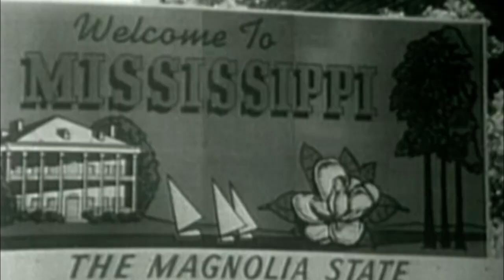Mississipské peklo (25.2.2024 v 18:00 na CS HISTORY)